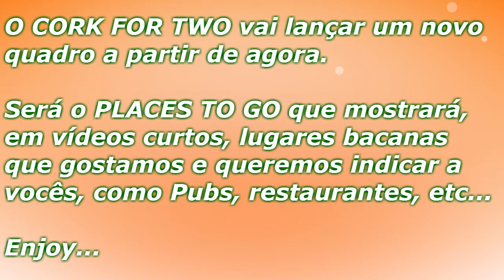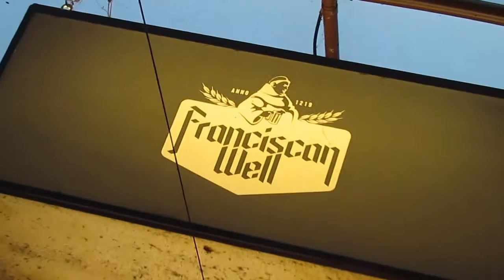Places to Go - Franciscan Well - Cork for Two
Inauguramos hoje o quadro Places to Go, videos rápidos de lugares que fomos, gostamos e indicamos pra você.

Assistam, riam, curtam, compartilhem, comentem. Isso nos deixa muito felizes.